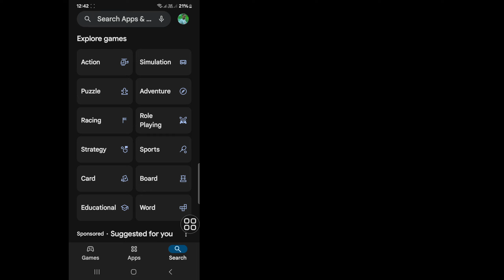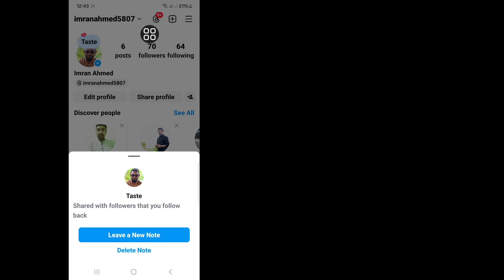How to Change Color of Notes on Instagram 2024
Solutions King.

Here In This Video I will show you How to Change Color of Notes on Instagram 2024.this video carefully and don't skip this video if you skip this video then you will not understand very well so if any problem you can ask me and comment below i will try to solve your problem if you like this video then please hit like and subscribe my channel thank you.🙏